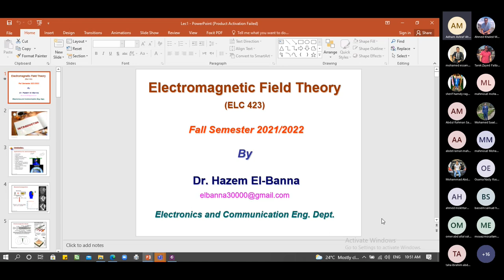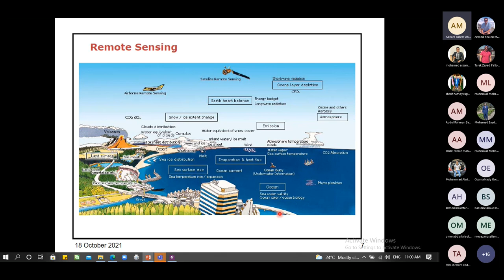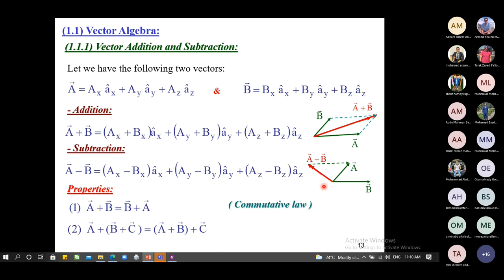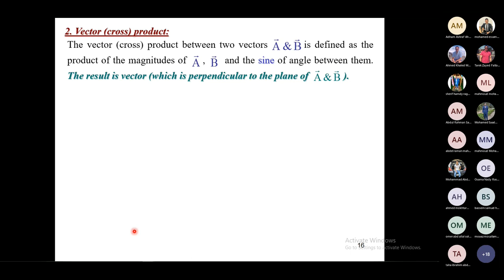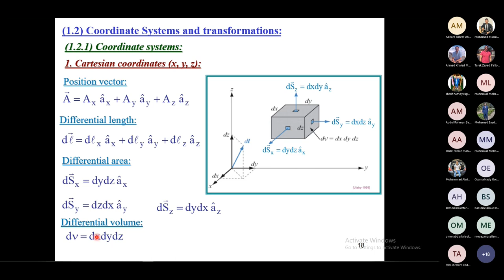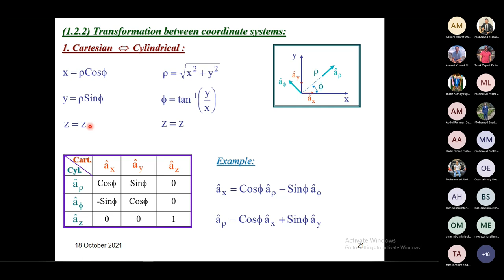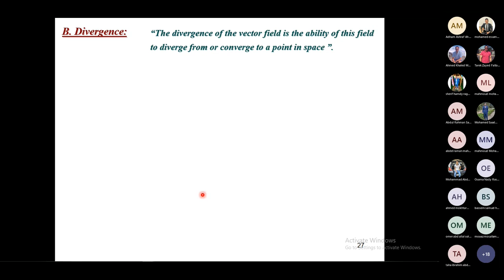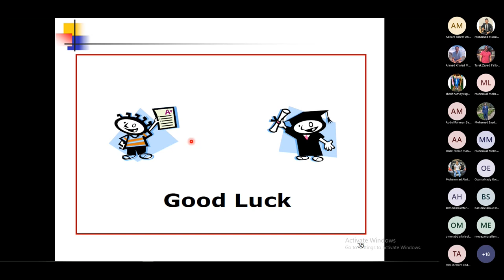ELC 423 Electromagnetic Field Theory- Dr. Hazem El Banna - Lecture 1 introduction and some basics